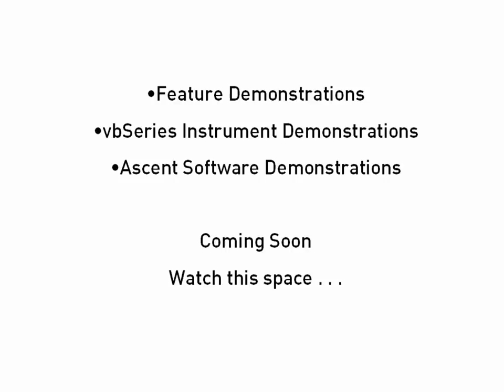Commtest Introduction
Commtest, Affordable, Machine Vibration Analysis and Balancing units.